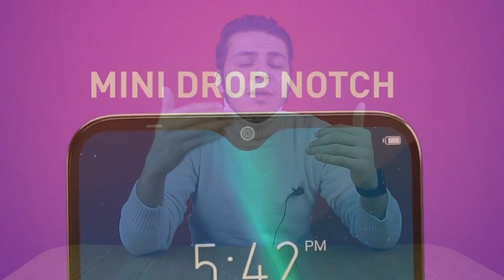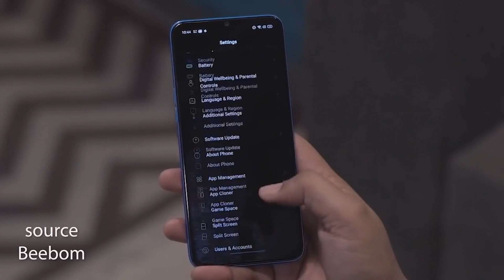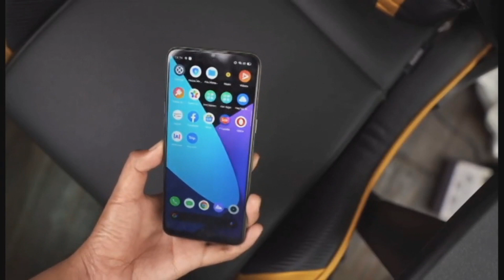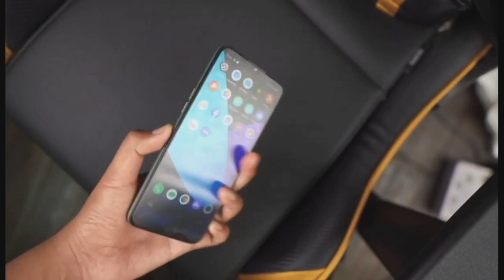افضل موبايلات تشتريها من 2000 الى 4000 جنيه | ابريل 2020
أفضل موبايلات تشتريها من 2000 الى 4000 جنيه
الفيديو ده ترشيحات لافضل موبايلات فى الربع الاول من 2020